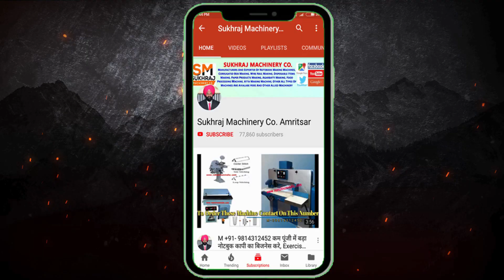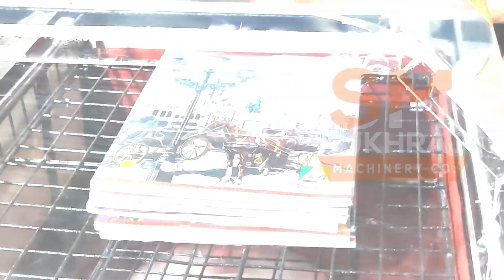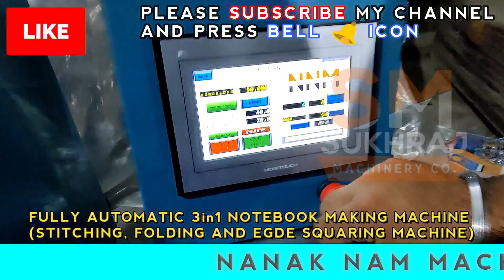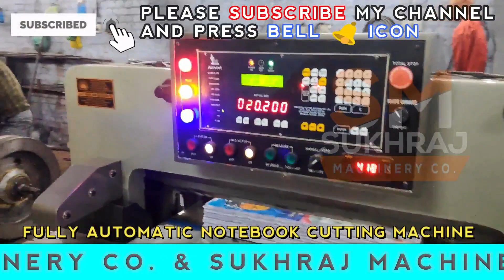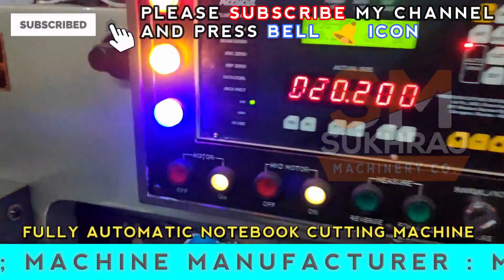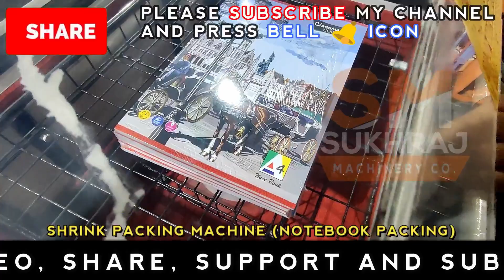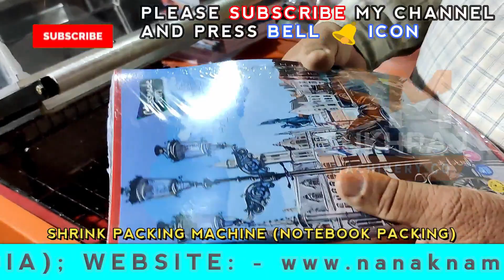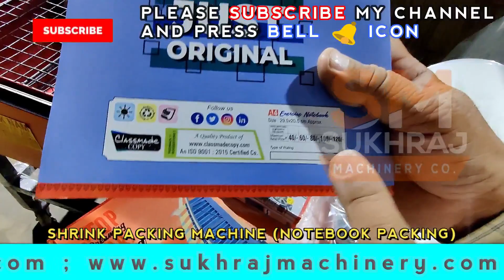घर पर लगाए लघु उद्योग कमाएं हज़ारों रोजाना | low investment high profit laghu udhyog business idea